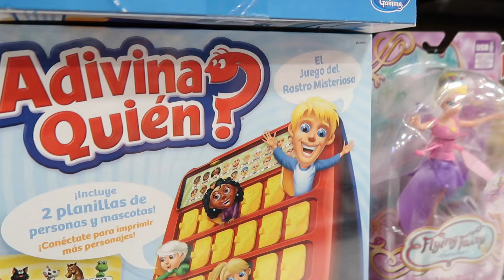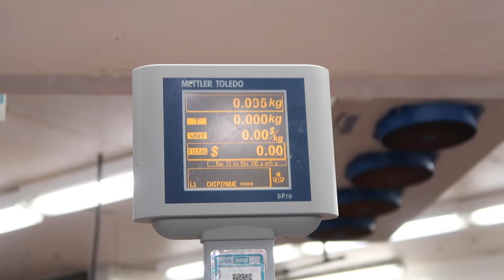TACOS que CUESTAN $1000.00 !!! | Benshorts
La orden de TACOS MAS CARA: Receta de LUJO, vamos al supermercado a conseguir LOS INGREDIENTES mas extremos y extraños para crear LA ORDEN DE TACOS MAS CARA, LUJOSA Y DELICIOSA ¿CREES que lo logremos? ¿vienes? ¿cocinas? ¿BAILAS?

DINERO GRATI$$$$$$:
1- Este cupón es por $595 de descuento en tu próximo viaje :)

2- $1000 EN RAPPI: Descarga la app y activa mi código hector54650

3- ¿Tienes hambre? Obtén $40.00 de descuento en tu primer pedido con Uber Eats con mi código: eats-xfeoi.

5- Quiero regalarte $30 de descuento en cada uno de tus primeros 3 viajes Uber. Para aceptar, usa el código xfeoi y regístrate.Detalles